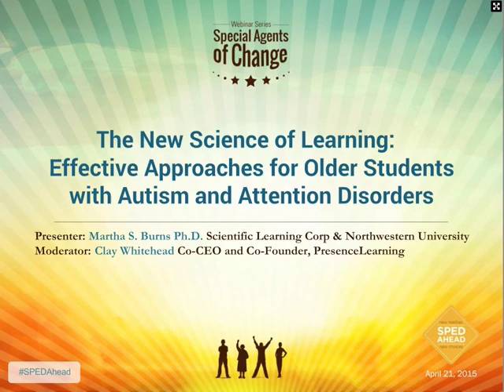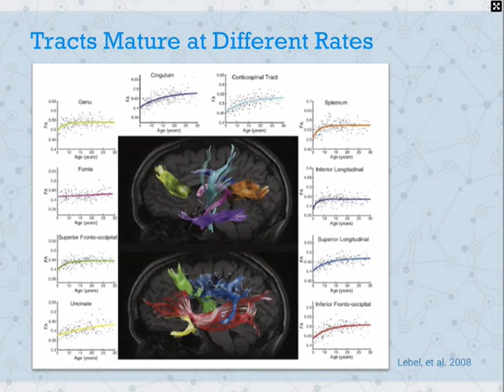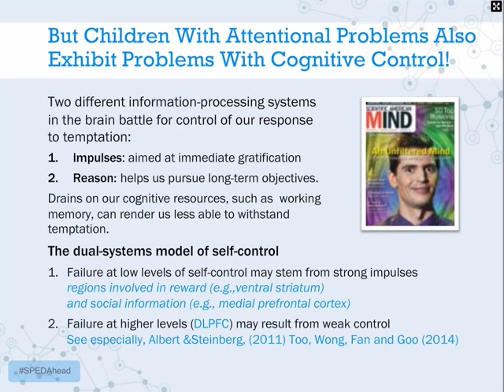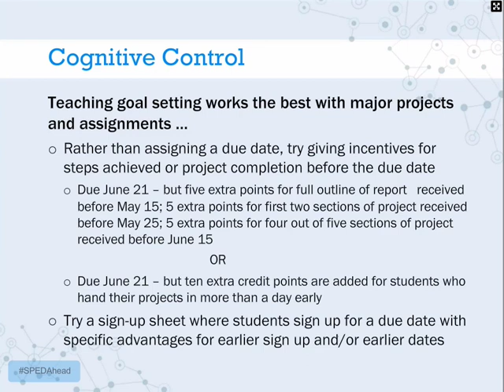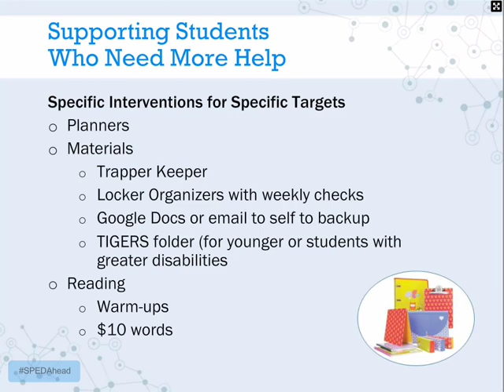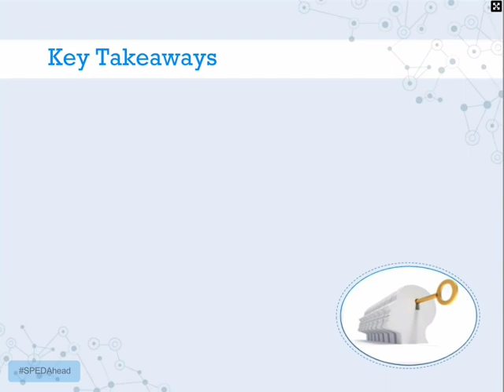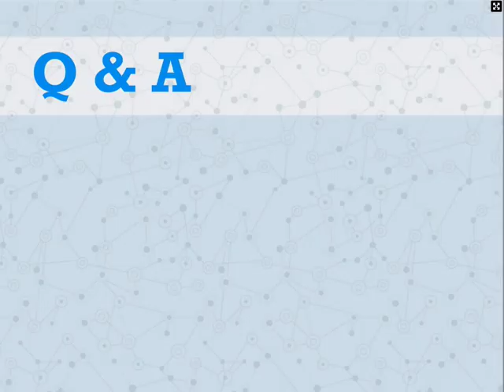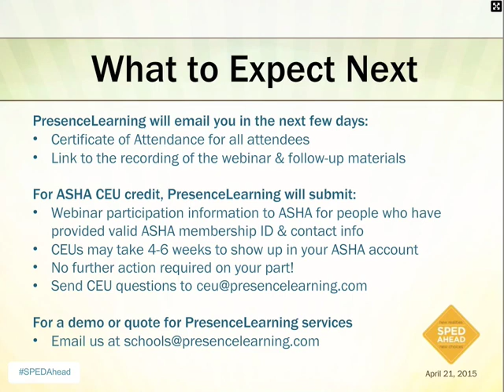The New Science of Learning Effective Approaches for Older Students with Autism and Attention Disord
In order to receive a Certificate of Attendance, please view the webinars on our You will be promoted to fill out a form if you do not fill out this form we will be unable to send your Certificate of Attendance.